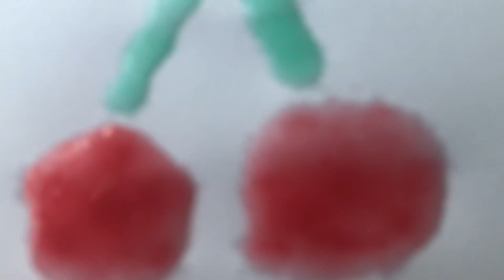A pair of cherries too cute 🥰